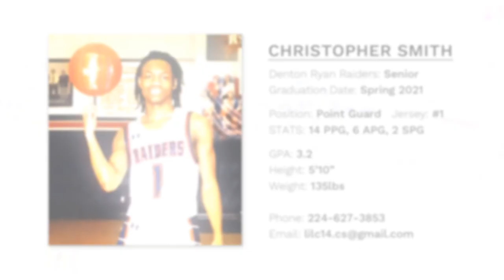Christopher Smith | Basketball Highlight Reel 2020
Christopher Smith basketball highlight Reel 2020. Senior at Denton Ryan High School.